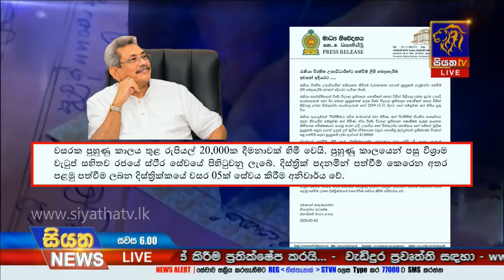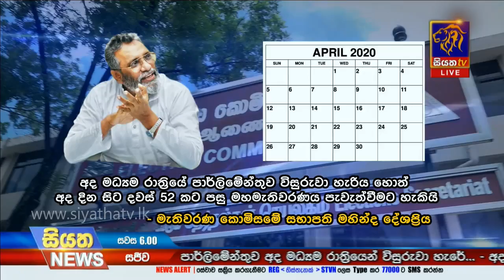Siyatha News | 06.00 PM | 02– 03 – 2020